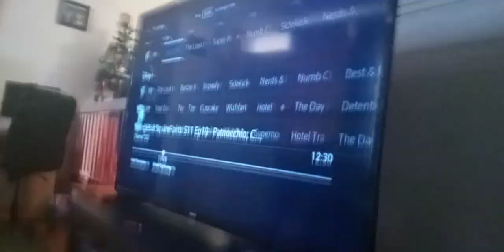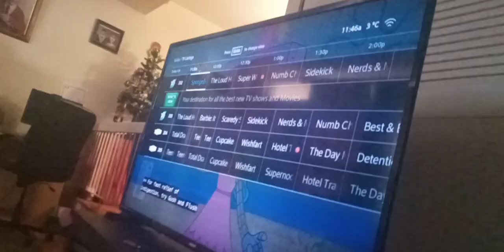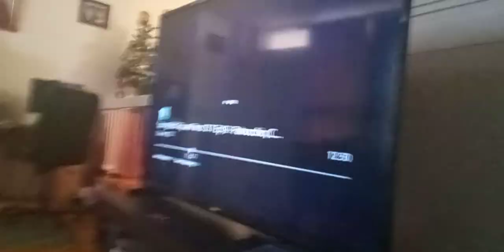the wdjr team gets chuck choice total dramarama vs. borkle and snake people(2)